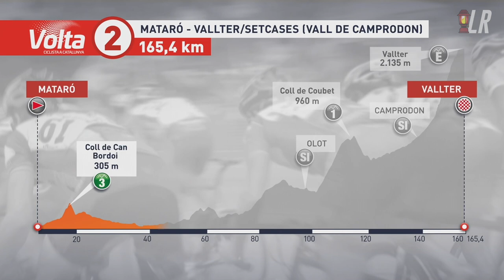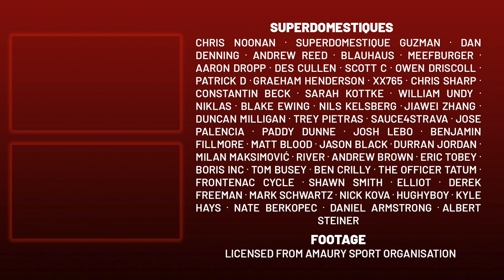Why did No One Help Joao Almeida? Volta a Catalunya 2023 Stage 2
Lanterne Rouge presents highlights of Stage 2 of Volta a Catalunya 2023